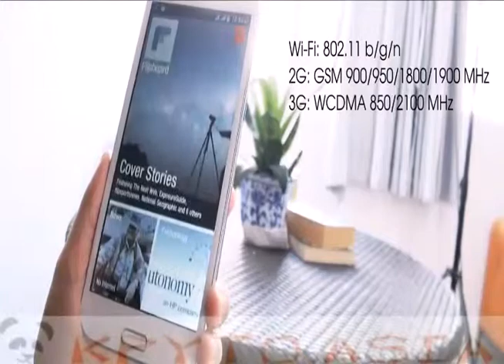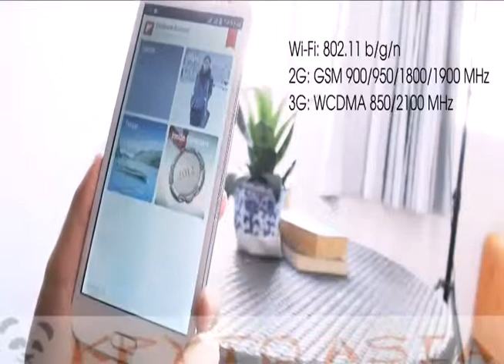Смартфон 3G ThL W7 Андроид 4, 5.7' IPS dualcore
Смартфон ThL W7 на Android 4.0 - это 5.7 дюймовый IPS HD-экран с разрешением 1280x720 320PPI, двухъядерный процессор с частотой 1 Ггц, 1Гб оперативной памяти.